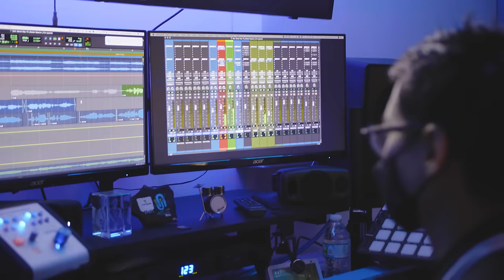Tu Mejor Equivocación - Tony Succar, YX, Kenyi (STUDIO VIDEO)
Cuando la SALSA se junta con el TRAP ☄️! Aqui con YX y a mi hermano Kenyi 🚀 . Quien es su MEJOR EQUIVOCACIÓN?? 👀👀

Credits:
Lead Vocal; YX
Song Written by: YX, Jorge Luis Piloto, Tony Succar & Kenyi Succar
Produced by: Tony Succar & Kenyi Succar
Co-Producer: Marc Quiñones
Trumpets: Gerardo Rodriguez
Trombones: Johan Escalante
Baritone Sax: Ismael Vergara
Bass: Rodner Padilla
Piano: Livan Mesa
Keyboards & Programming: Kenyi Succar
Congas & Bongos: Marc Quiñones
Timbales: Tony Succar
Coros: Maribel Diaz, Fernando Vargas
Recording Engineers: Tony Succar, Mateo Añez
Mixing Engineer: Alfredo Matheus
Mastering Engineer: Michael Fuller
Video Edit: Santiago Diaz